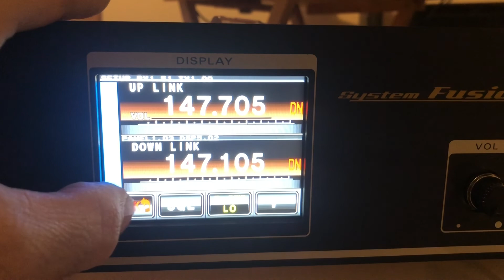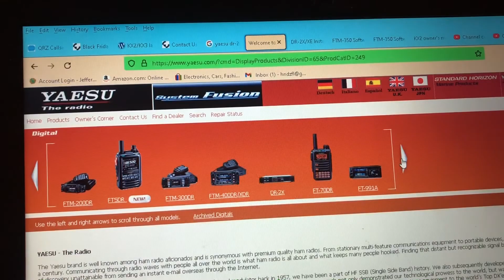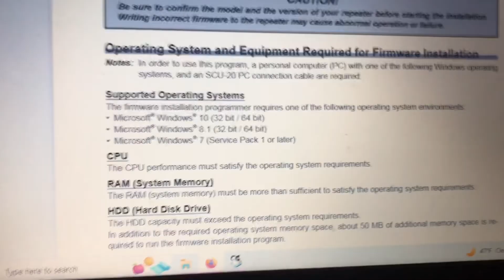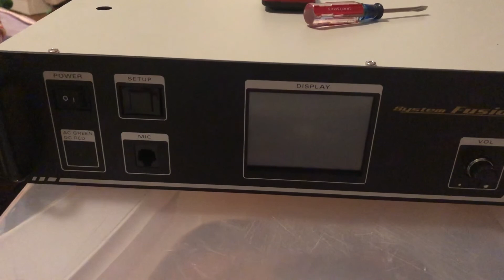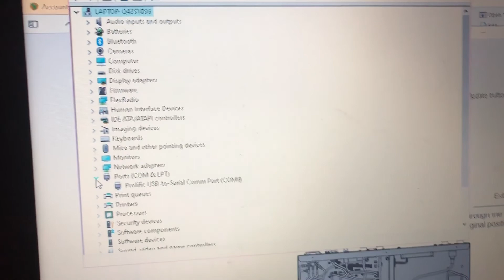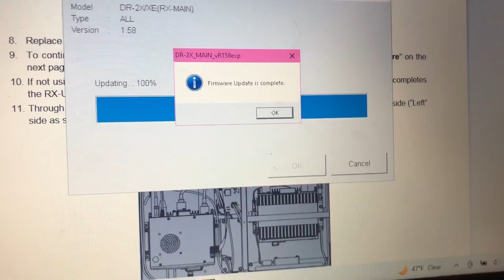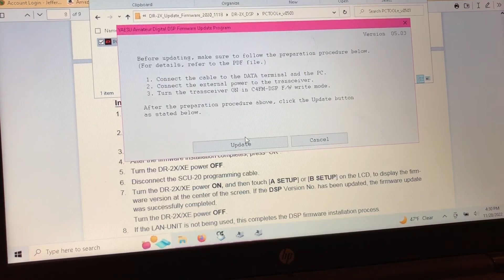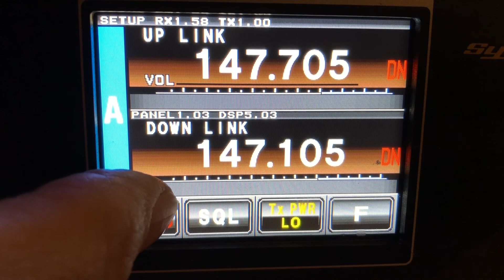How to update firmware on Yaesu DR-2X Repeaters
Our clubs digital C4FM repeater was taken out of service for a locked up transmitter and loss of remote access.  But when I got home and tested it on my bench everything was working fine. I couldn’t reproduce the problem. Another repeater operator in our group had similar issues.  They suggested updating the repeaters firmware.

This video shows how I updated the RX and DSP firmware in our DR-2X repeater system.  Yaesu has very good updating instructions available on their website. If you’re attempting this update please follow their instructions exactly. Hopefully this update fixes our issues.